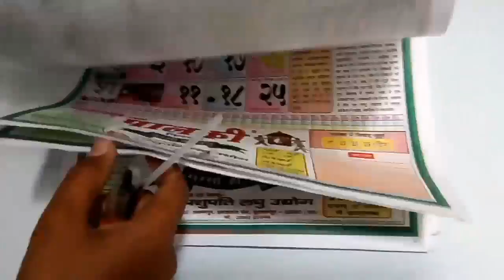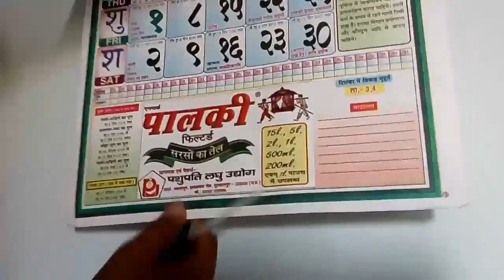How to make pen shooter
How to
make pen pistol